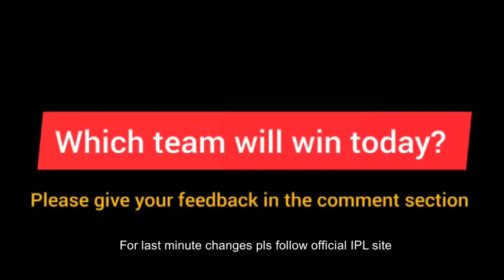DC vs GT | IPL2023 | Match 44 ❤️❤️❤️.